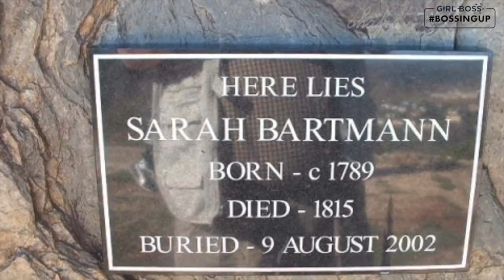9 Horrific Things Sarah Baartman Endured No Human Should ever Face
Sarah Baartman also known as Saartjie was a Khoisan Woman from south Africa. By her teenage years, Baartman married a Khoikhoi man who was a drummer. Sarah Bartman soon became the "property" of Cezar, although she could not read, 21-year-old Baartman supposedly signed a contract with William Dunlop, a physician, who was a friend of the Cezar brothers.

0:00 Introduction
0:34 EARLY years
3:09 CURIOUSITY Perversity
5:02 PERCEPTION twist
6:11 FINAL Freak Show
7:22 LEGACY & impact